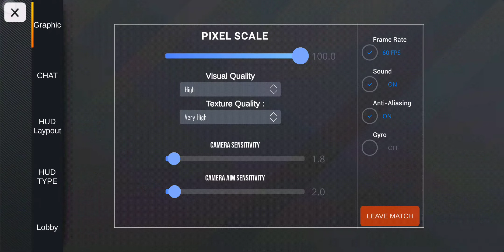Rogue Agents - Android Gameplay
Rogue Agent is a third person shooter with the good graphics, realistic physics and epic game-play mechanics.
Wall-Run, Roll, parkour! Traverse the world in any way to take out the enemy and become the best agent.

Welcome to the Open Beta!

Features:
- A lot of fun!
- 5 maps
- Friends
- Lobbies
- Messaging
- HUD customization
- Gyro Support
- Text chat
- Huge selection of Agents
- Lots of Weapon
- 3 game modes ("Free for All", "Team Deathmatch", "Capture Point")

* Next-Gen Mobile graphics

This is open beta, Let us know where we should improve!

BECOME A ROGUE AGENT

  -IOS: None

   CBT: None
   Fake VPN: None
   Size: 367 MB
   Language: English,
   Online Game